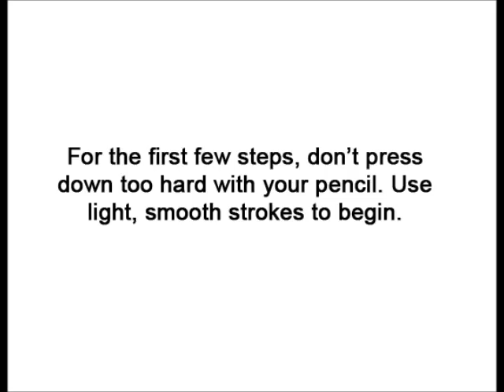How to Draw a Mouse